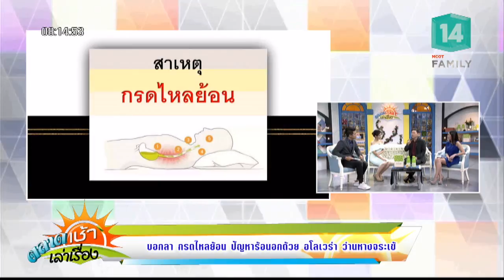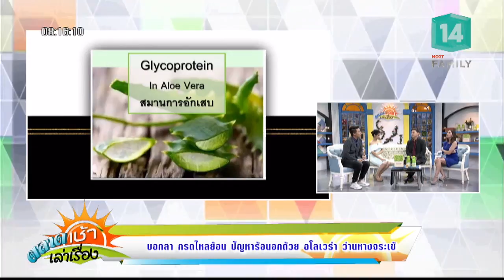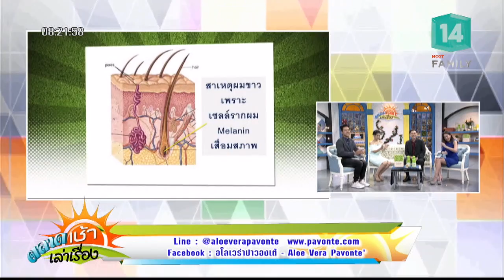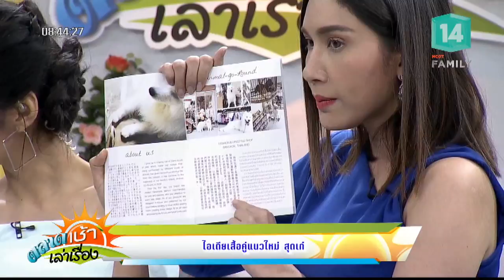ไอเดียเสื้อคู่แนวใหม่ สุดเก๋ (23 ต.ค.61) ตลาดเช้าเล่าเรื่อง | MCOT Family 14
ตลาดเช้าเล่าเรื่อง |23ต.ค.61 OnAir

ภาพคู่เปรียบเทียบความเหมือน เจ้าของ-สุนัข, บอกลากรดไหลย้อย ปัญหาร้อนอกด้วย อโลเวร่า ว่านหางจระเข้, อร่อยติดตลาด - Siampie สืบสานขนมไทยไปสู่สากล, เช้าช้อปปิ้ง - ไอเดียเสื้อคู่แนวใหม่ สุดเก๋